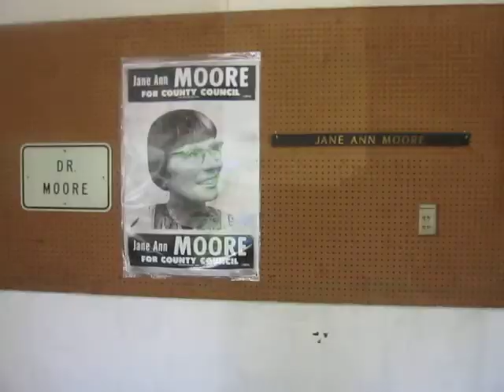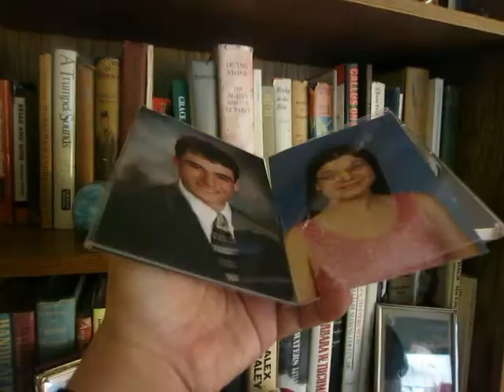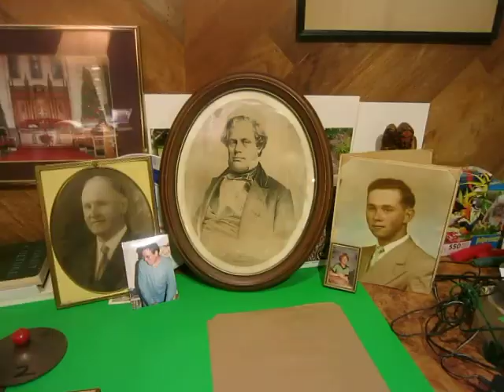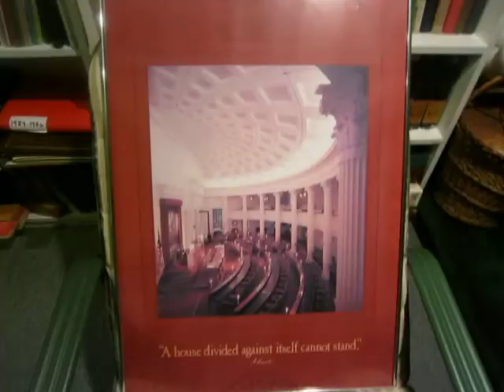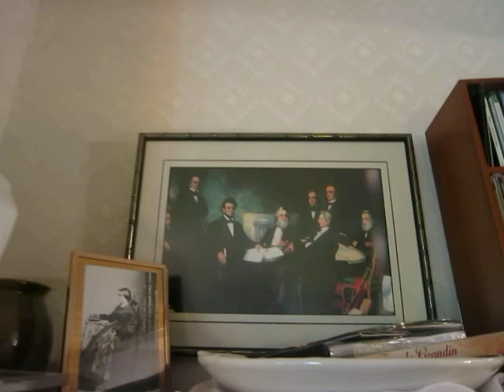MDG 2583 2014-09-06 DeKalb Interfaith Network Meeting at Bill & Jane Ann Moore's Residence